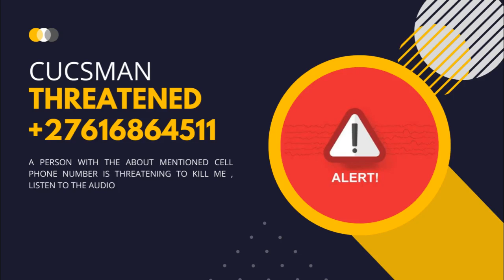Cucsman thr3atened by zanupf thug$ in South Africa. Help us report this case to SAPS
Political Activist @SirArchie-veVibes-y3r is everyday being thr3atened by Zanu Pf thug$. Telling him to stop supporting CCC saying the struggle comes with ropa💔🇿🇼